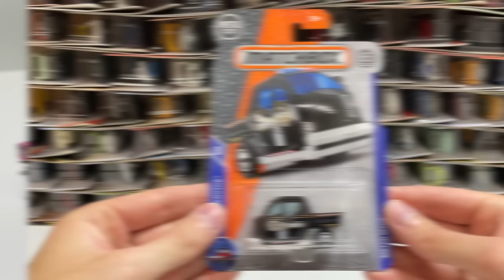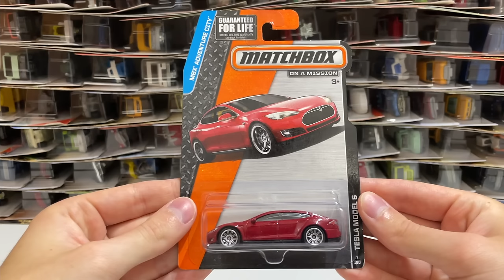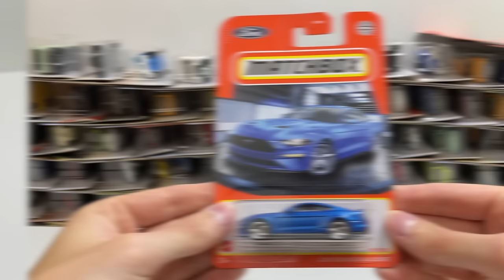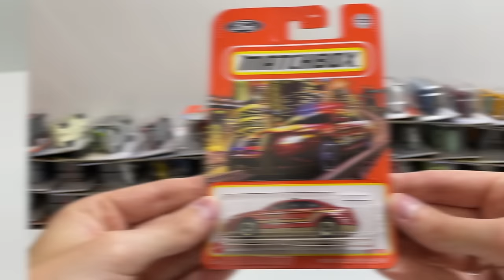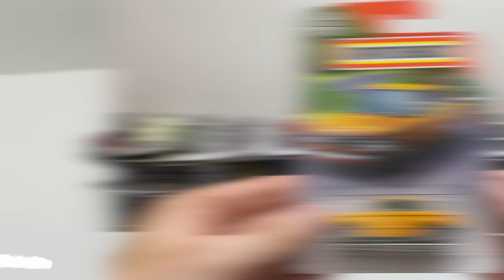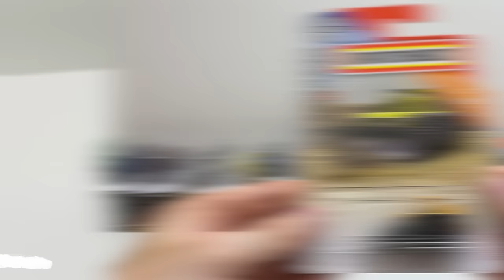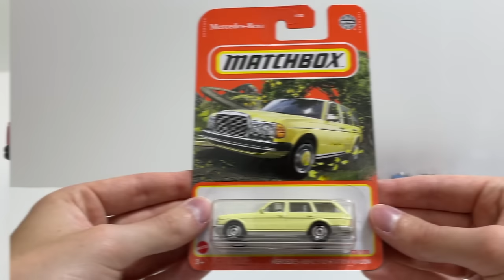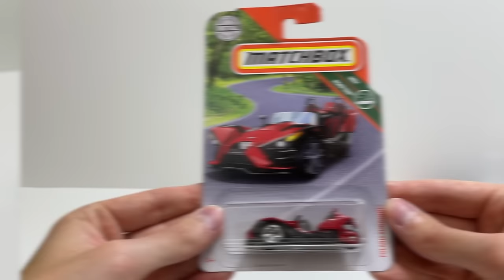Opening 164 Matchbox Toy Cars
Let's open up 164 Matchbox toy cars and take a closer look at these fun diecast vehicles out of the package! In this episode of HotDiecast Garage we're unboxing a ton of different Matchbox vehicles from the past few years and adding them to the growing collection.

Music: Texas, Upbeat Happy Rock Music, Driving Rock Background, Extreme Strut, We Are About To Dance, For Country Rock, Rockaholic, Don’t Call Me Funky, Uplifting Rock, Car Racing, Old Times Blues Rock, The Upbeat, Funky Indie Rock, Off Road Boogie